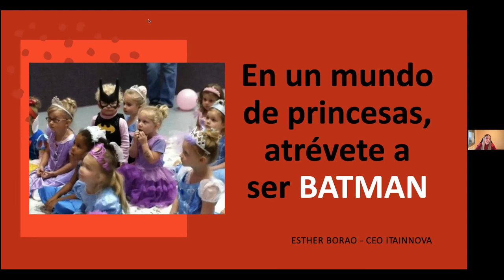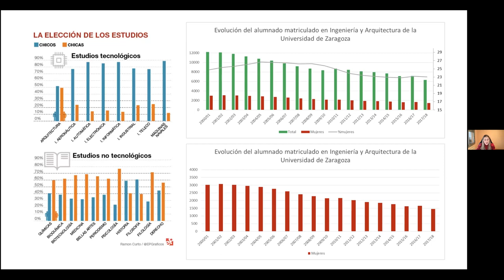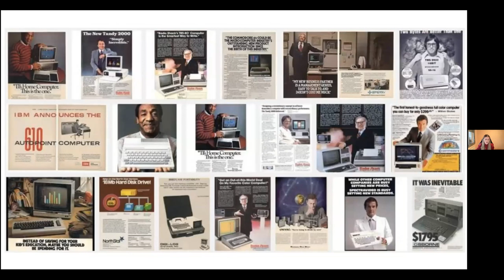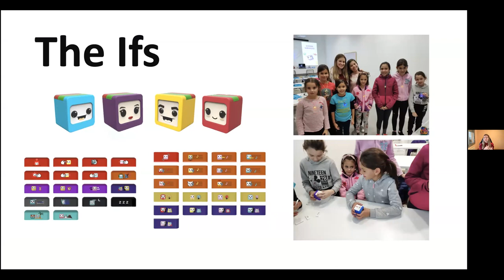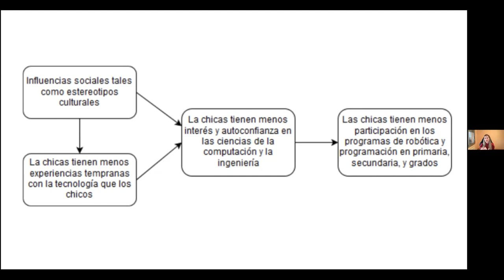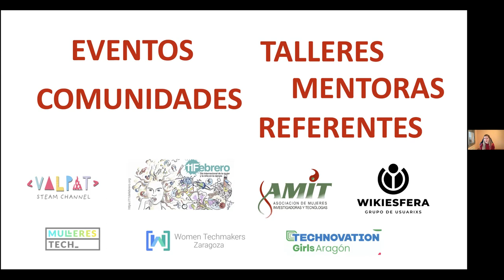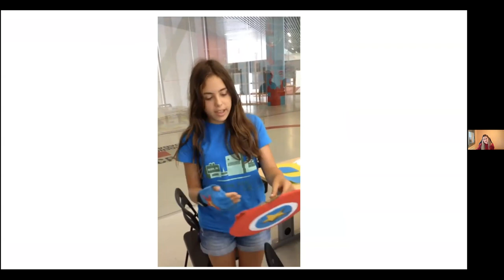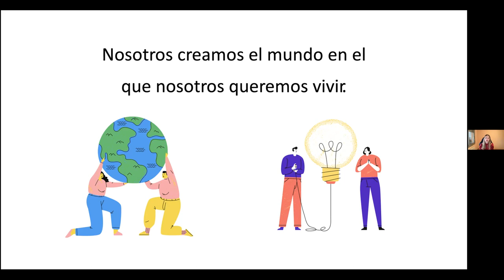Ponencia de Esther Borao sobre mujeres y tecnología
El Proyecto Aspasia impulsado por el Laboratorio del Gobierno Abierto de Aragón continuó con su ciclo de editatonas el sábado 19 de febrero con una editatona dedicada a mujeres STEM aragonesas. La actividad se enmarcó en la semana del 11F, Día Internacional de la Mujer y la Niña en la Ciencia. En esta ocasión, contamos con Esther Borao, Directora del Instituto Tecnológico de Aragón, ITAINNOV, y cofundadora de Mulleres Tech en Zaragoza, que nos habló sobre la situación de las mujeres en el mundo de la tecnología.